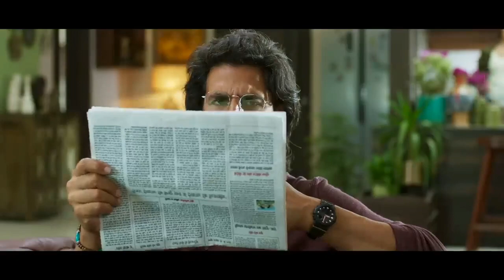Ram Setu movie review | Akshy kumar | ps facts